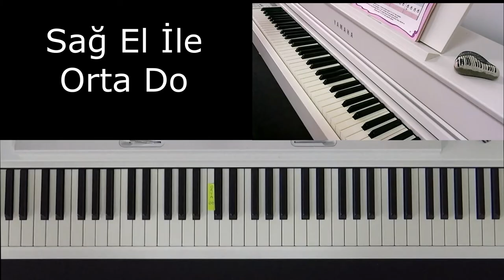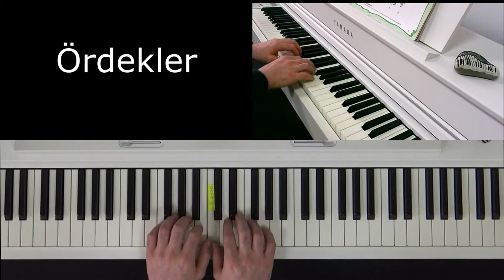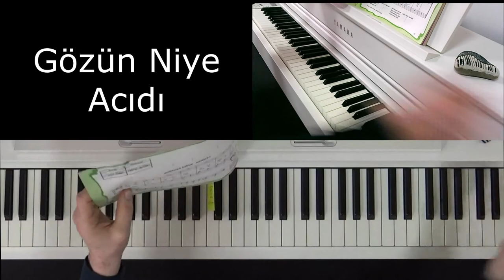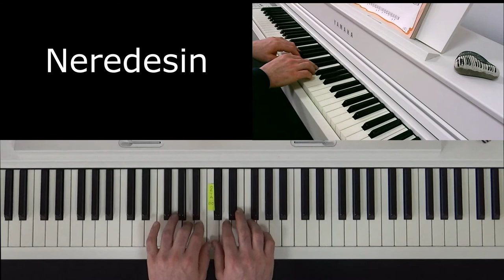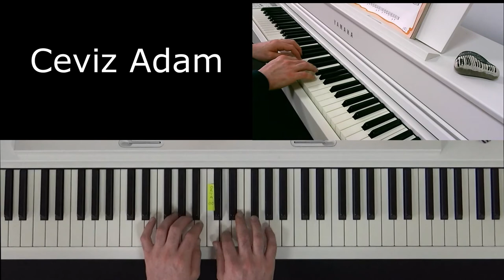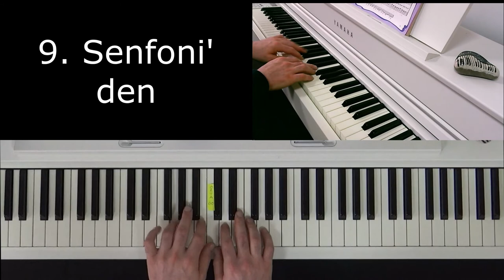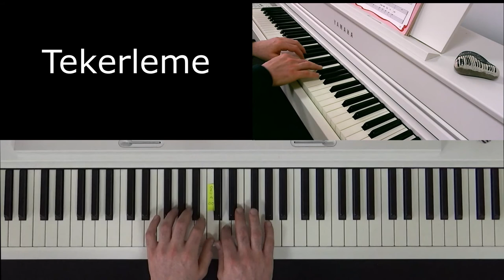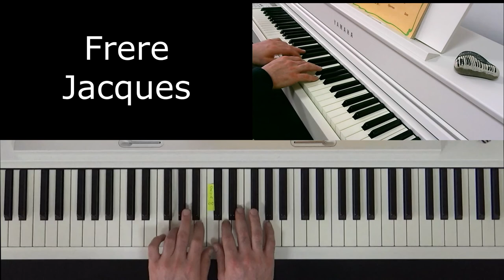Kolay Piyano 1-Sevinç EREREN - 1.ve 2.Basamak - Piyano Öğreniyorum - Piyano Eğitimi - Piano Tutorial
Bu video, Sevinç EREREN' nin "Kolay Piyano 1" kitabı ile piyanoya yeni başlayan öğrencilerin çalışmalarına katkıda bulunabilmek için hazırlanmıştır. Bu videodaki parçalar kitaptaki 1. ve 2. basamak bölümlerini içermektedir. Çalışmada Kitabın notaları (görüntüsü) kullanılmamıştır. Kitaba, internet arama motorlarından herhangi birine yazar ve kitap bilgisini yazıp ulaşabilirsiniz. Hazırlanan videonun daha eğitici olması amacıyla hem üst çekim hemde yan çekim yapılmıştır. Orta Do' nun yeri sarı renkli yapışkanlı kağıt ile belirtilmiştir.
Parçaların isimleri çalış sırasına göre şu şekildedir.
Sağ el ile orta do
Sol el ile orta do
Sağ elle tam tam
Sol elle tam tam
Her adımda bir nota - Sağ el
Her adımda bir nota - Sol el
İki elde orta do
Davul Çalıyorum
Haydi Dansa
Ördekler
Pikniğe gidiyoruz
Sayışma
Vapur
Gözün niye acıdı
Delilo
Nerdesin
Ceviz Adam
Mary'nin Küçük Kuzusu
Yağmur
Keklik
Kalenin Başında
9. Senfoni' den
Tekerleme
Yağmur Yağıyor
Old mc donald
Frere Jaques

Kolay Piyano
Piyano Öğreniyorum
Piyanoyu Seviyorum
Piyano eğitimi
Piyano tekniği

Diğer kalanım Visual Piano Music
Iğdırın al alması Piano Cover